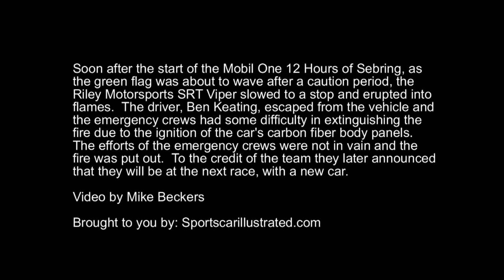Viper burns at 12 Hours of Sebring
Early on in the Mobil One 12 Hours of Sebring presented by Fresh From Florida, the Riley Motorsports GTD Viper, number 33, came to a stop and burned. The driver, Ben Keating, escaped and despite some problems the emergency crews extinguished the flames.